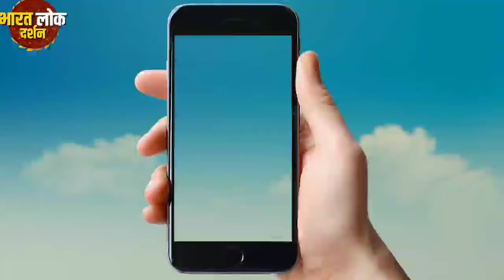अंजुरी गीत || केकर दुलारी बेटी केकर लोलारी हो || ANJURI GEET || BHARAT LOK DARSHAN